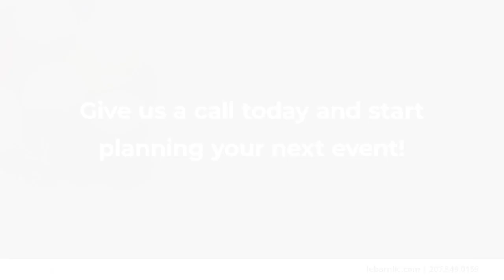Le Barn Jefferson Maine 04348